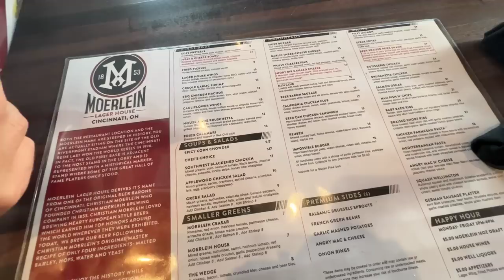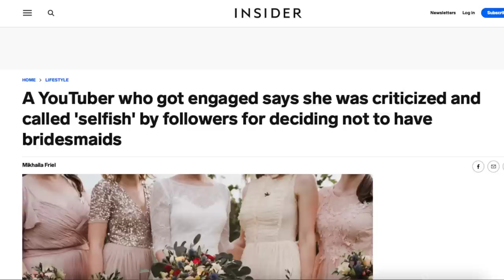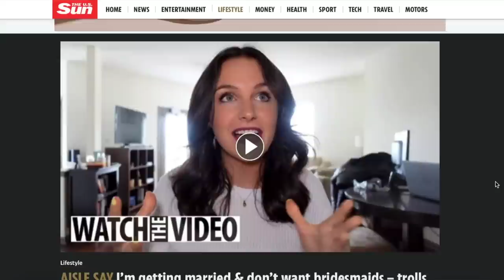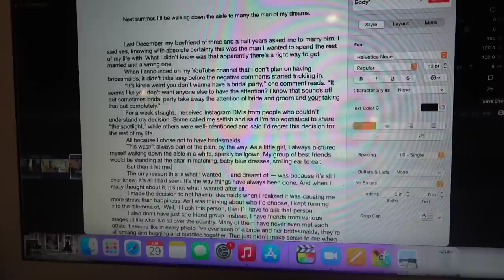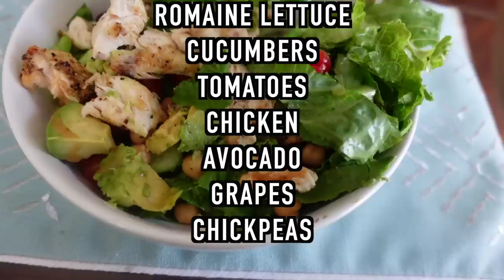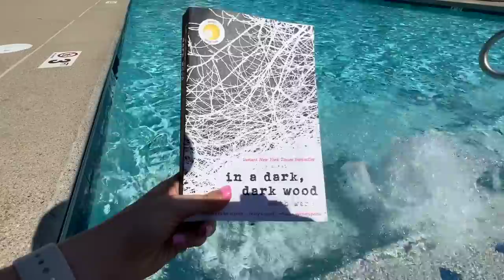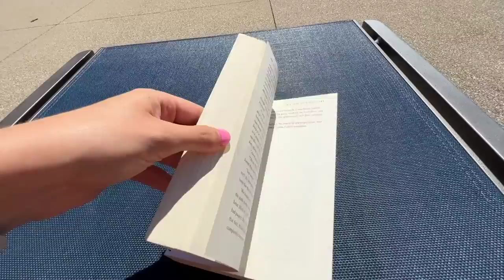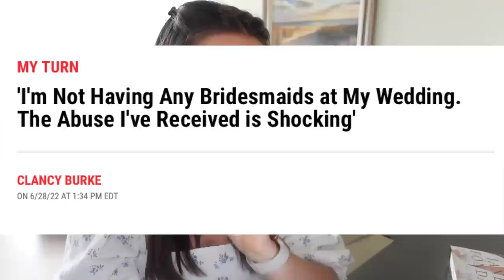VLOG: exciting opportunities, identity crisis + baby fever?!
Hope you guys enjoy these days in my life! A lot of randomness...but that always makes for the best vlogs, right?!

Hellloooo! My name is Clancy and I'm originally from Long Island, NY. My fiance, Zac, and I decided to put our things in storage and travel the country, starting August 2022. Crazy, right?